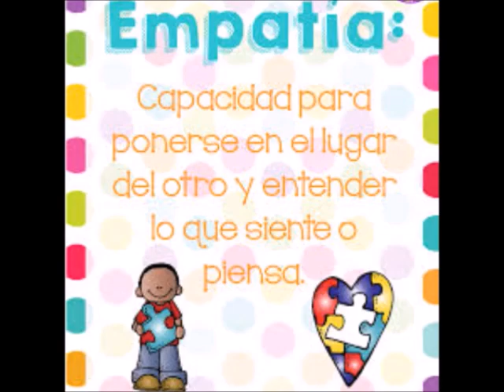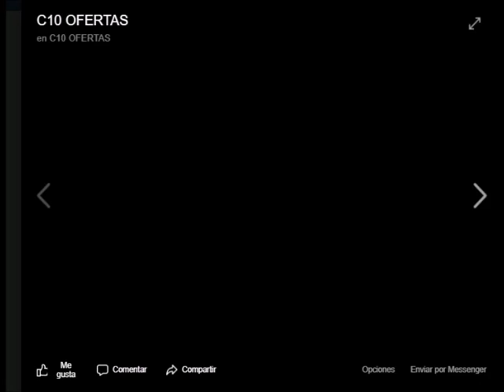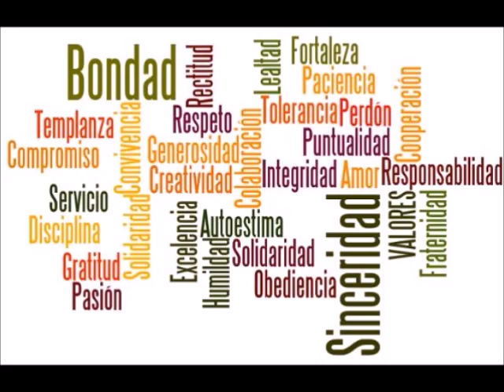OFERTAS AVON C10